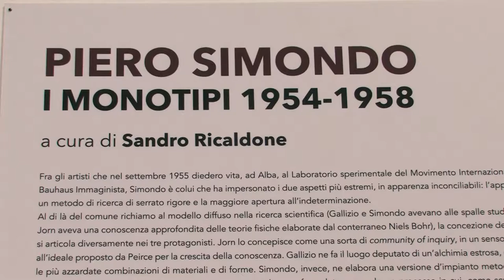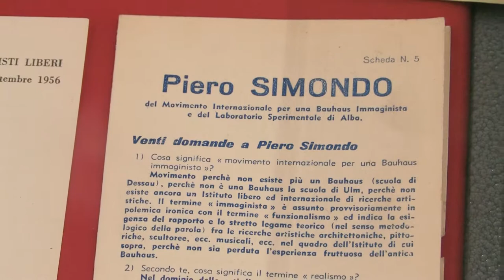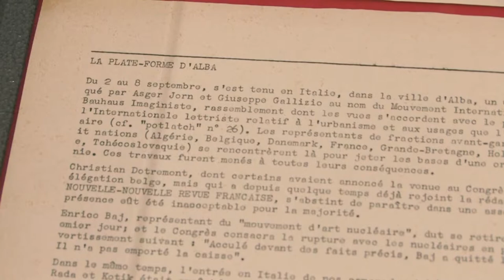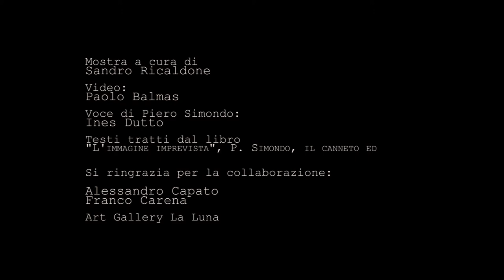PIERO SIMONDO - I MONOTIPI (1954-1958) Palazzo Ducale, Genova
video paolo balmas. PIERO SIMONDO. I MONOTIPI (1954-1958)
dal 29 novembre al 14 dicembre 2013. Palazzo Ducale, Genova